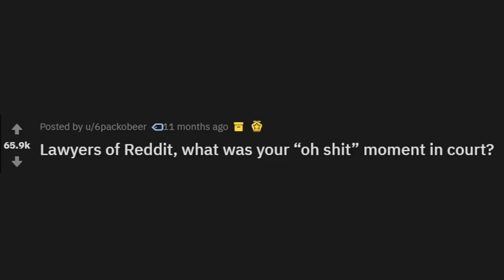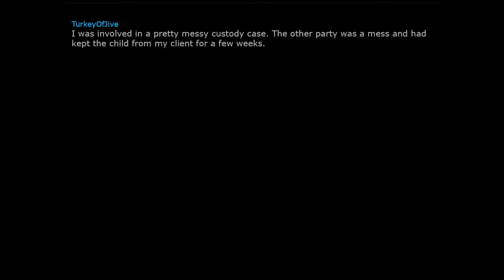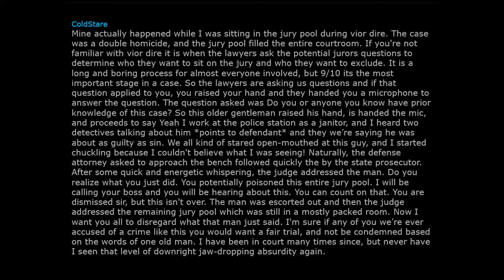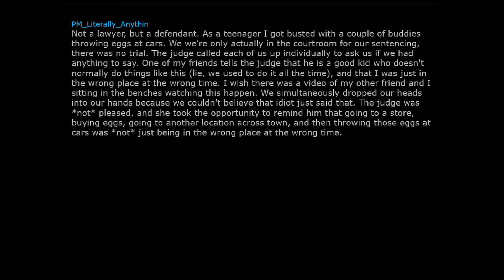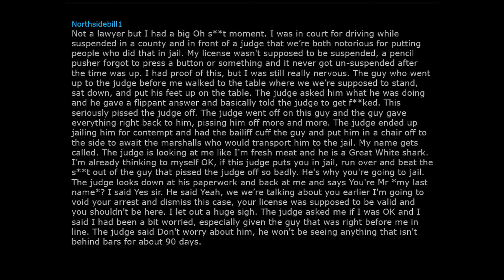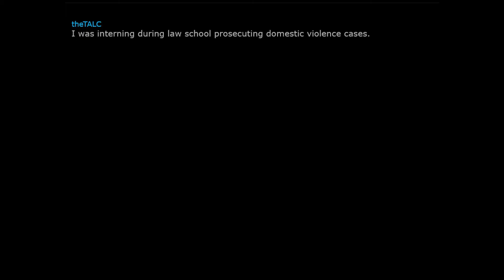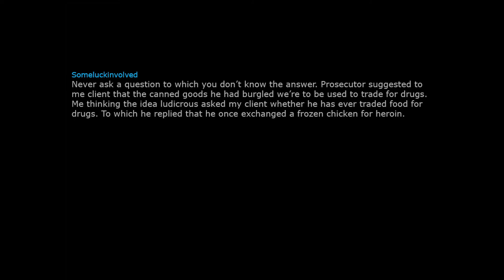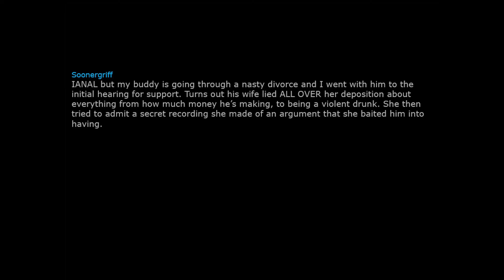Lawyers of reddit what was your oh s**t moment in court?